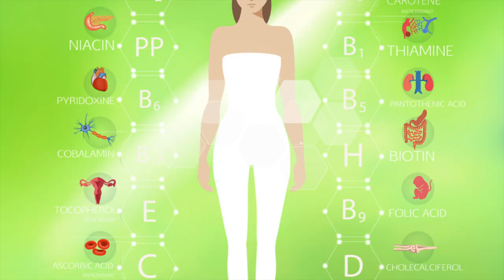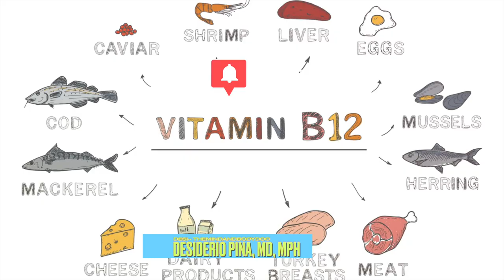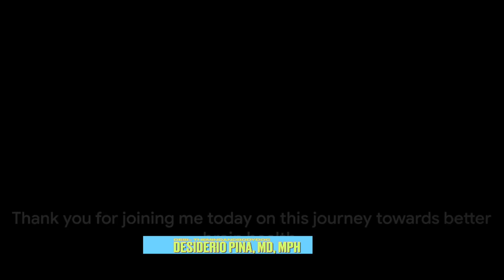Unlocking Brain Power with Nutrition: The POWER of Brain Vitamins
Welcome to TheMindAndBodyDoc, where we bring evidence-based medical insights to transform your life. I'm Desiderio Pina, MD, MPH, a board-certified psychiatrist and neuroscientist, and today, we're diving into the incredible world of Nutrition and the Brain. This video is the introduction to the series!
* Are you struggling with mood swings, fatigue, focus, or memory issues?
* Curious about how vitamins like B1, B12, and Folic Acid affect your mental wellness?
* Want to unlock the full potential of your brain?
This video is a must-watch if you answered YES to any of these questions! We'll explore how the right nutrients can prevent deficiencies and elevate your mental health to new heights.
🔬 Evidence-Based Insights 🔬As a practicing physician, I bring you practical insights backed by scientific research.
🎯 What's Coming Up in the Series? 🎯This video is just the beginning!
* Vitamin A - more than just vision and all about the brain
* Vitamin B1 and Nerve Impulse Conduction
* Vitamin B12 and Cognitive Function
* Niacin and Stress Response
🌈 Transform Your Life Today! 🌈Your journey to better brain health starts here. Let's unlock the power of nutrition together!

Always discuss any supplements with your healthcare provider, before starting anything.

FOOD, JET FUEL & SNACKS:
CanDo
CanDo, the maker of KRISP, makes insanely delicious, better-for-you snacks. KRISP is a line of gluten-free, low-sugar, and low-carb protein bars that come in 8 amazing flavors!

C4 Sport Pre Workout Powder Blue Raspberry - Pre Workout Energy with 3g plus 135mg Caffeine and Beta-Alanine Performance Blend - NSF Certified for Sport - 30 Servings

Cellucor BCAA Sport BCAA Powder Sports Drink for Hydration and Recovery Cherry Limeade 30 Servings

Bloom Nutrition Super Greens Powder Smoothie and Juice Mix - Probiotics for Digestive Health Bloating Relief for Women Digestive Enzymes with Superfoods Spirulina and Chlorella for Gut Health - Berry

RealKETONES
We know exogenous D-BHB ketones are bioidentical to what the body produces when we're in ketosis. We put them through clinical studies to learn more about how Real Ketones can support your keto journey.
The studies were performed using the gold standards of scientific research: PLACEBO-CONTROLLED / DOUBLE-BLIND / IRB-APPROVED

TEST KITS:
VIOME
Follow the science, not the crowd. We translate insights from your body into personalized nutritional recommendations to help address the root cause of inflammation, biological aging, and chronic disease.

Victus
Expanding relationships in the health and wellness space, Victus88 helps consumers reach their health goals by providing a unique tool to address the root cause of consumers' gut health issues.

DEVICES:
IRON FLASK Sports Water Bottle - 40oz 3 Lids

Withings BPM Connect - Digital Wireless Blood Pressure Cuff and Heart Rate Monitor - Connects via Wi-fi and Bluetooth Blood Pressure Machine Arm Cuff FDA Cleared FSA-HSA Eligible IOS and Android

Withings Thermo - Contactless Smart Digital Thermometer Forehead No touch Baby thermometer Infant thermometer Toddler and Adults FSA-Eligible

WITHINGS Body Comp - Scale for Body Weight and Complete Body Analysis Wi-Fi and Bluetooth Baby Digital Scale Accurate Visceral Fat Heart Health Scales Compatible with Apple iPhone and Android and FSA-HSA

Withings Sleep - Sleep Tracking Pad Under The Mattress With Sleep Cycle Analysis

OURA
Oura Ring is an intelligent ring that delivers personalized health data, insights, and daily guidance. The Oura Ring tracks heart rate, heart rate variability, temperature, activity, and sleep monitoring technology with advanced, research-grade sensors.

LUMEN
The first device to hack your metabolism
Experience the power of Metabolic Health. Enhance fat burn, lose weight, and boost energy naturally.

SERVICES:
InVideo
It’s how I get my stock footage and make many of my videos.
InVideo helps you to transform your content into great videos.